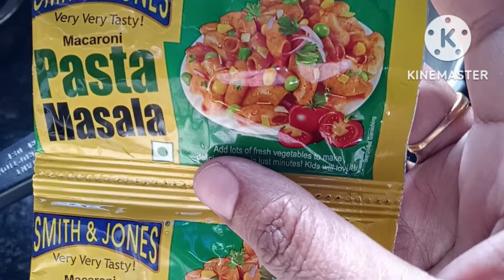Kabhi nahi dekha aisa aloo|| Naazaqsa75 vlogs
Kabhi nahi dekha aisa aloo|| Naazaqsa75 vlogs daily routine vlog
pasta recipe